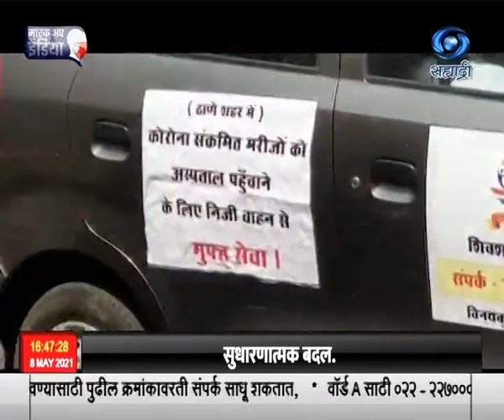विनय सिंग, आपल्या खाजगी गाडीनं कोविड संसर्गीत रुग्णांना रुग्णालयांपर्यंत पोहोचवत आहेत । ठाणे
कोविड  रुग्णांना रुग्णवाहिका मिळवण्यात अनेकदा अडचणी येतात आणि कधीकधी रुग्णवाहिकांचं भाडं सुद्धा अधिक आकारलं जातं . अशा काळात ठाण्यातल्या एका खाजगी क्लासचे  शिक्षक पुढे आले आहेत. विनय सिंग, आपल्या स्वतःच्या मालकीच्या  खाजगी गाडीनं   कोविड संसर्गीत  रुग्णांना रुग्णालयांपर्यंत  पोहोचवत आहेत . शिव शांति प्रतिष्ठान या संस्थेमार्फत, ते रुग्णांना ही विनामूल्य सेवा देत आहेत. २७  एप्रिल पासून त्यांनी ही सेवा सुरु केली असून,  कोरोना संसर्ग झालेल्या ४२  रुग्णांना त्यांनी आतापर्यंत ही मदत केली आहे.   ही सेवा देत असताना योग्य ती सुरक्षाविषयक काळजी सुद्धा  विनय सिंग घेतात.  ते स्वतः पीपीई किट घालून गाडी चालवतात, रुग्णाला सोडून आल्यावर गाडीचं निर्जंतुकीकरण करतात . ऑक्सिजनची गरज नसलेल्या रुग्णांना ही सेवा देण्यात येत असून, विनय आणि त्यांचे सहकारी चालक धनंजय सिंग, दिवस-रात्र पाळीत  काम करून रुग्णांंना मदत करत आहेत.